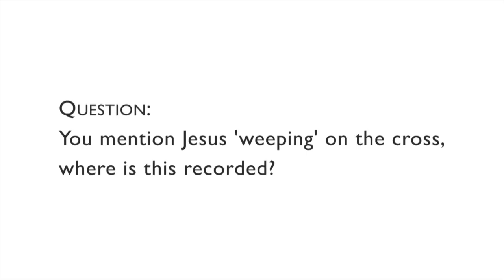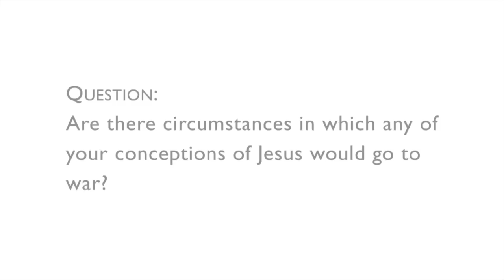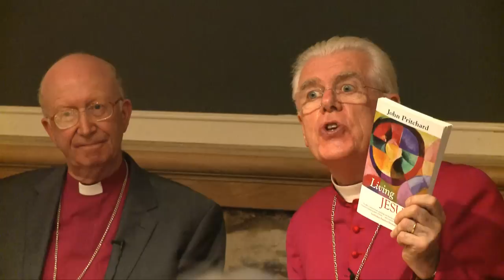Rt Revd John Pritchard, Bishop of Oxford, speaks on Living Jesus - St Paul's Forum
Rt Revd John Pritchard, Bishop of Oxford, speaks on his latest book Living Jesus at the Sunday Forum session held on the first Sunday of each month at St Paul's Cathedral.